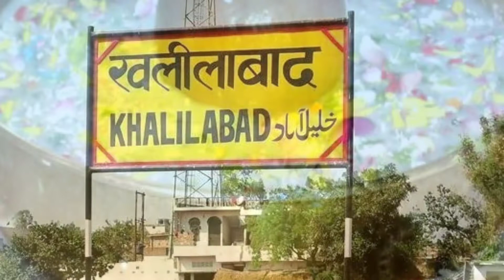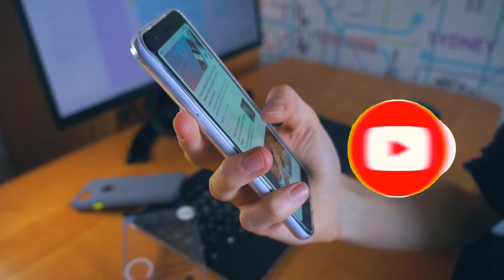तमेश्वर नाथ मंदिर का इतिहास / history of tameshwar nath mandir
Hello freinds I'm Deep

𝚅𝚊𝚛𝚊𝚗𝚊𝚜𝚒 𝚜𝚎𝚛𝚒𝚎𝚜

𝙵𝚊𝚌𝚝𝚜 𝚊𝚋𝚘𝚞𝚝 𝚄 . 𝙿